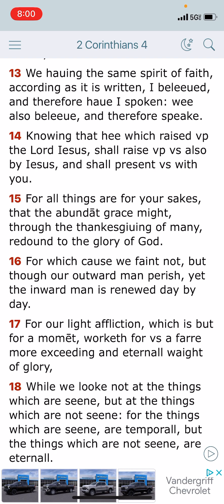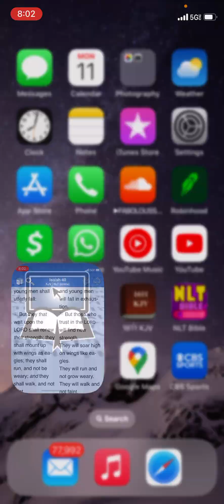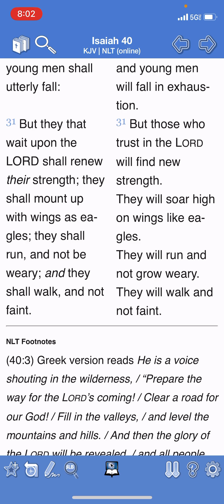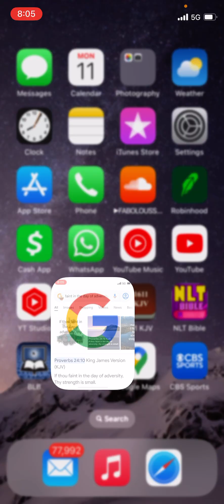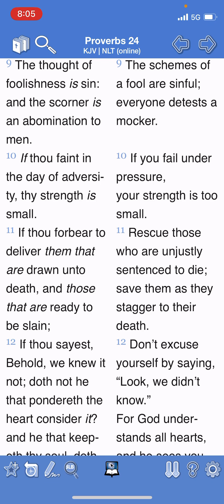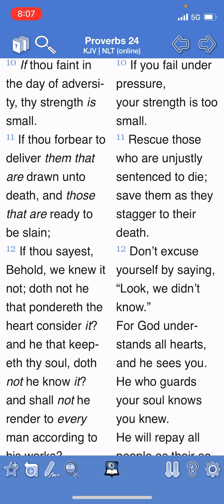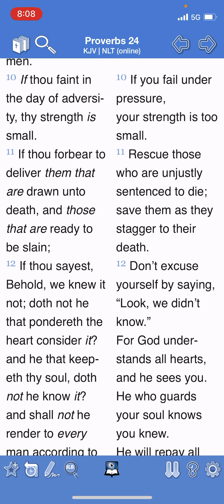The Lord shall renew our strength